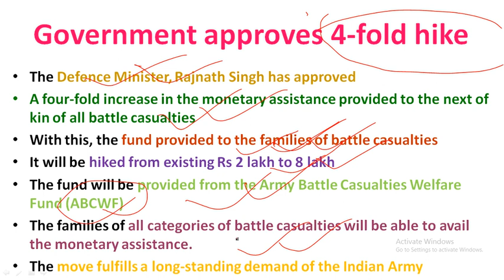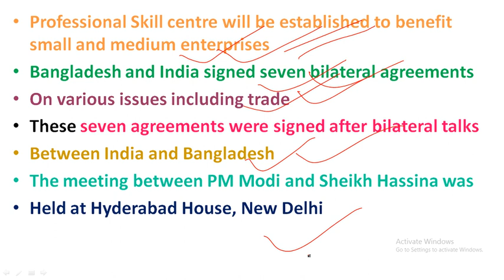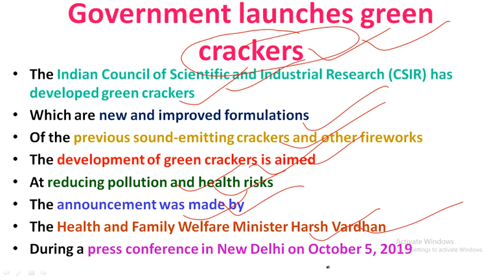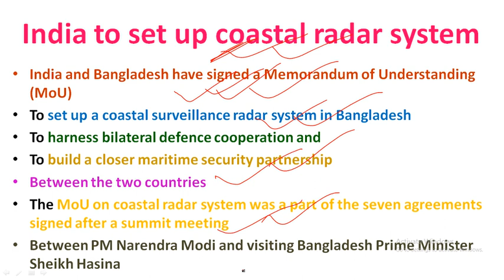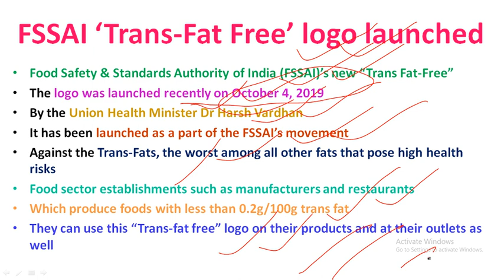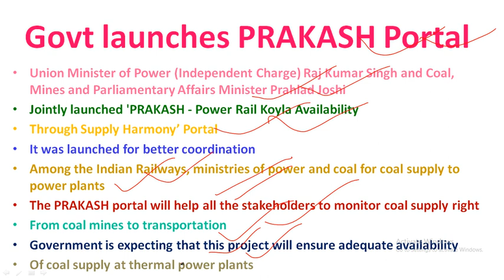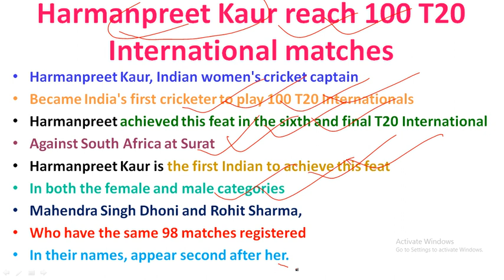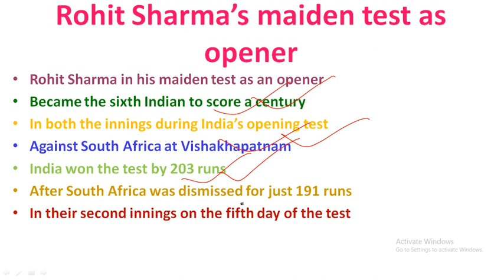7 October, 2019 Current Affairs | Current Affairs in Hindi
7  October, 2019 Current Affairs | Current Affairs in Hindi | October Current Affairs |

Study Rise